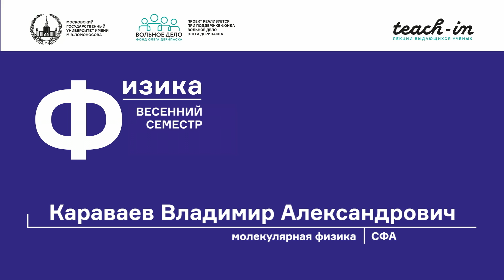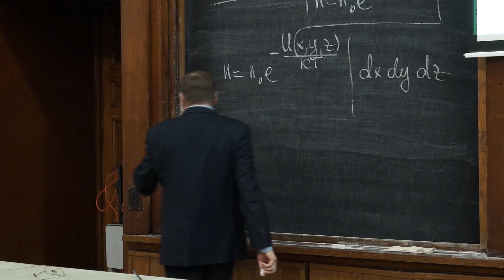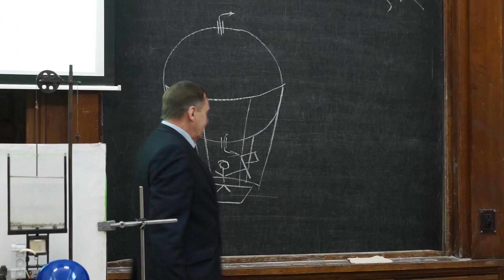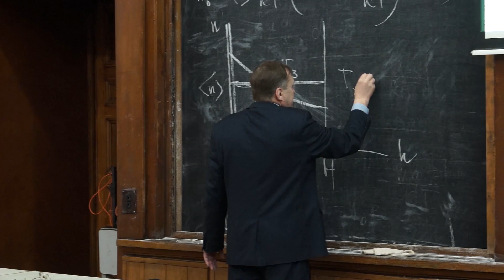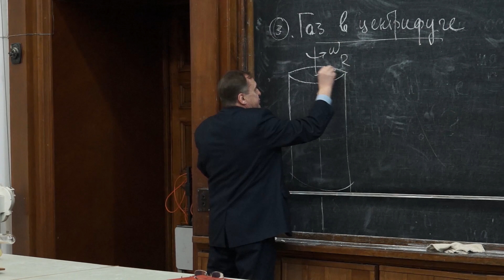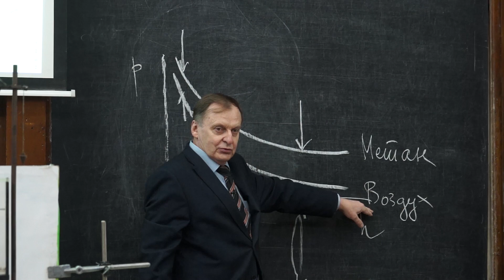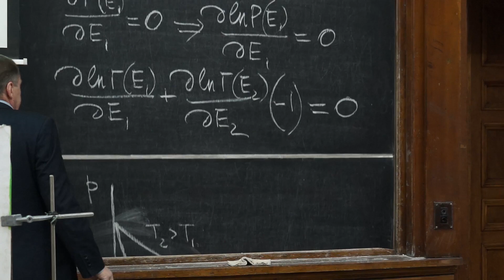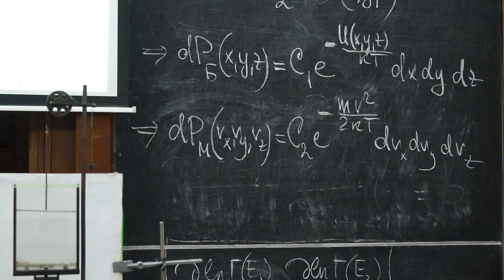Караваев В. А. - Молекулярная физика - Распределение Больцмана